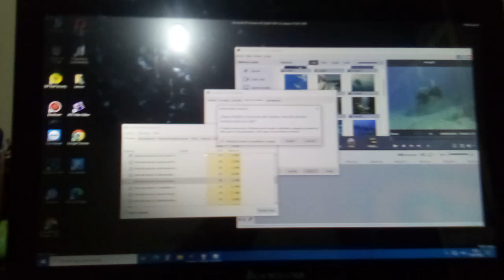AVS Diving 5 Has BSOD